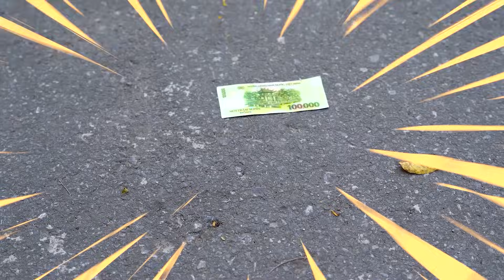Ôi Trời! Jennie Bị Thầy Giáo Hiểu Nhầm Rồi ! Bài Học Về Việc Giữ Lời Hứa - Phim Bé Kẹo Tiếng Việt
Bài Học Về Việc Giữ Lời Hứa